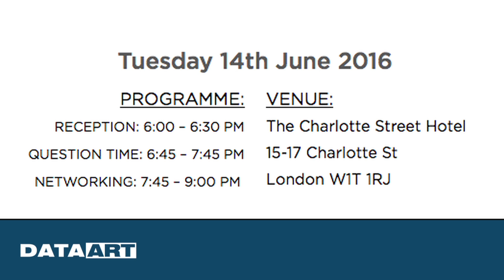DataArt Question Time - The Digital Future for Hospitality - 14th June 2016 - Unravel Travel TV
Charlotte Lamp Davies, DataArt and Kevin May, co-founder of Tnooz talk about the upcoming DataArt Question Time event "The Digital Future for Hospitality" taking place on Tuesday 14th June 2016, at The Charlotte Street Hotel London.

EVENT PROGRAMME:
RECEPTION: 6:00 – 6:30 PM
QUESTION TIME: 6:45 – 7:45 PM
NETWORKING: 7:45 – 9:00 PM

VENUE: The Charlotte Street Hotel. 15-17 Charlotte St, London W1T 1RJ

Speakers include:
ALAN CLARKE, CEO, Homestay
SUZIE THOMPSON, VP of Marketing, The Red Carnation Hotel Collection
CHRIS RO EVP Sales, Distribution & Loyalty UK & Ireland, Accor
ANDY OWEN JONES, Co-founder & CEO, bd4travel
GREG ABBOTT, SVP, Head of Travel & Hospitality Practice, DataArt
KEVIN MAY, Co-founder, Tnooz